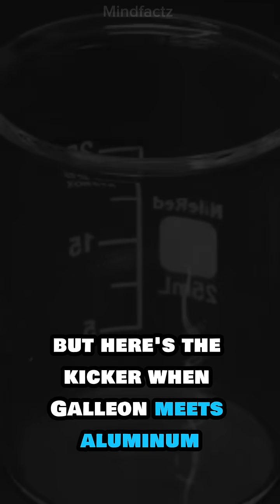"This Metal DESTROYS Aluminum – Mind-Blowing Reaction!"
"Discover the jaw-dropping reaction between gallium and aluminum in this fascinating science experiment! Gallium, a metal that melts at room temperature, can completely weaken and crumble aluminum by disrupting its molecular structure. Watch as we demonstrate this incredible process step-by-step and explain the science behind it. This mind-blowing reaction is so powerful, engineers keep gallium far away from airplanes and machinery! Whether you’re a science enthusiast or just love cool experiments, this video will leave you amazed.